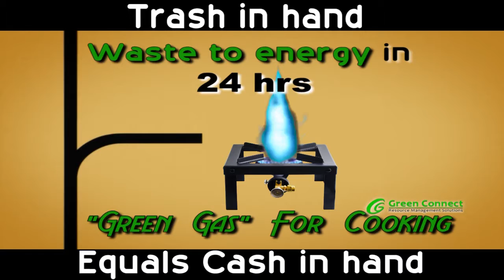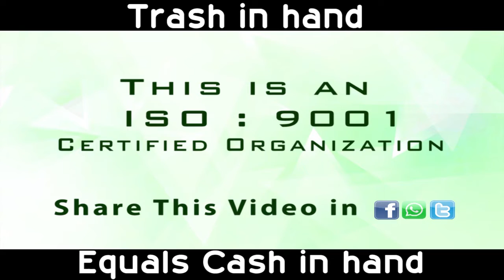Green Connect Biogas